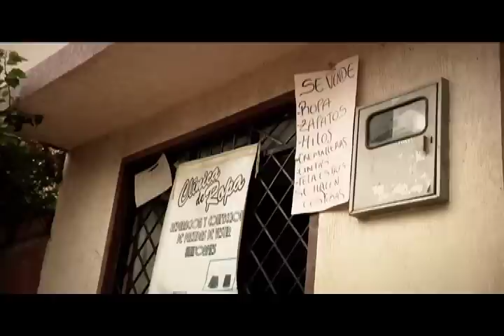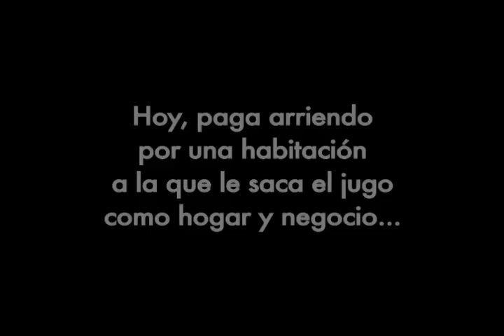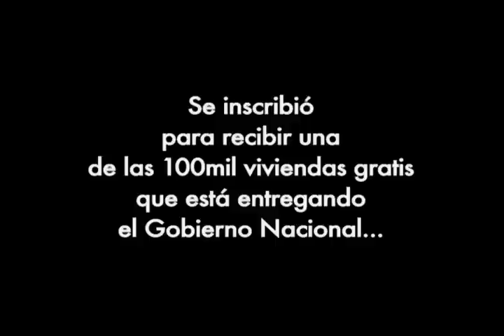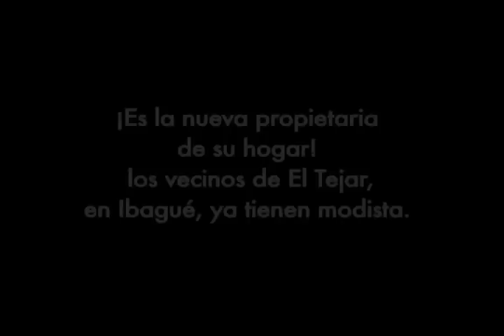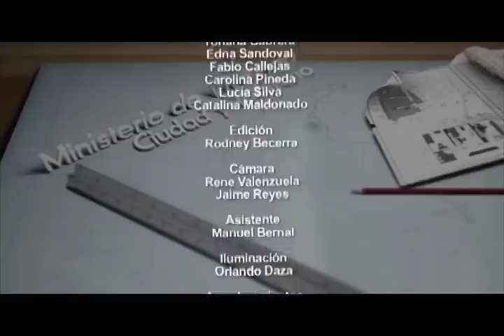Escala (Programa Institucional del Ministerio de Vivienda, Ciudad y Territorio) Capítulo 107